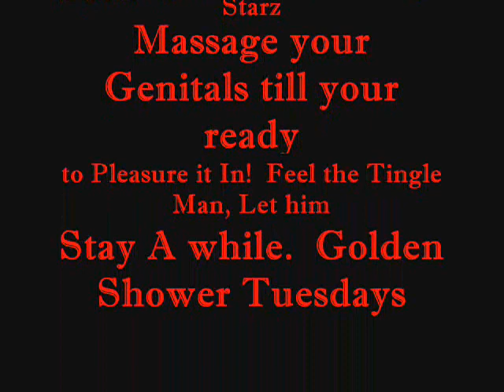Dark Story.wmv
Dark Story